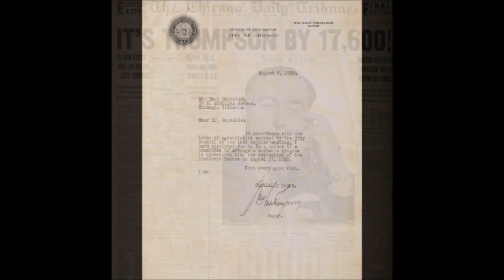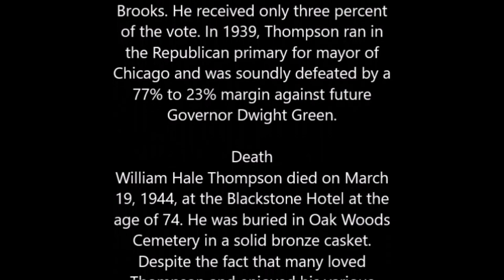duke box eglinton trailer